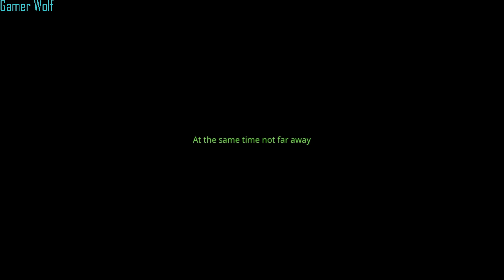Edna & Harvey: The Breakout - Anniversary Edition: Master Key and Escape Part 4 (No Commentary)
Welcome back to another Edna & Harvey: The Breakout - Anniversary Edition video.

Edna have to make a Master Key to free the Key Master and so that she can freely explore the building without having to keep using the lift.

After completing that, she have to find a vehicle and keep the gate open. While trying to do that, a few other friends want to come along with Edna on her escape plan.